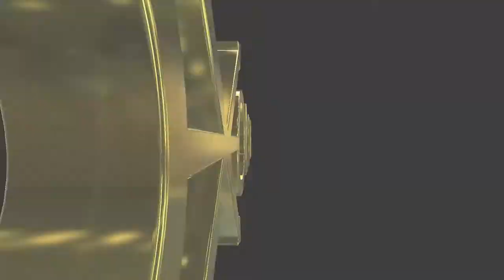#349 English lesson in VRCHAT vol.85 - 30代で始めるVR英語学習 vol.85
Golden Takasan tried a sales task with SUICAI and Rietzscha in VRCHAT!